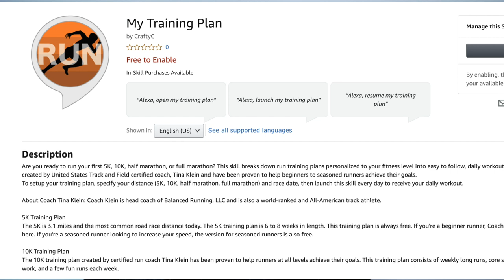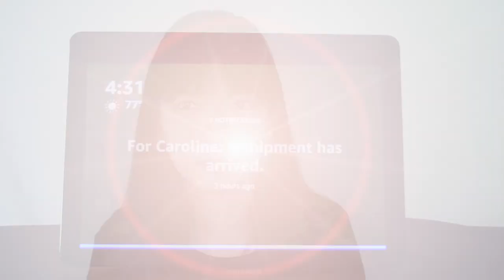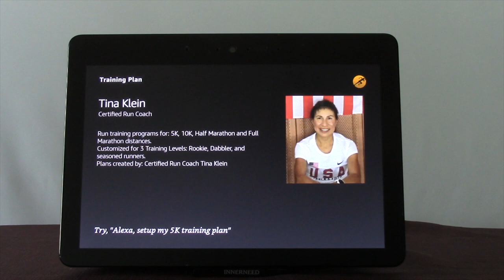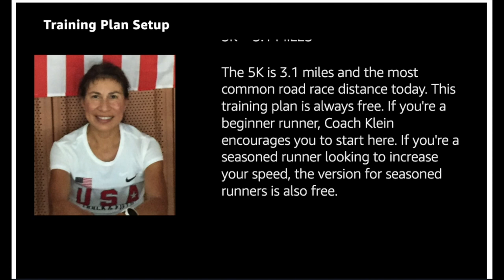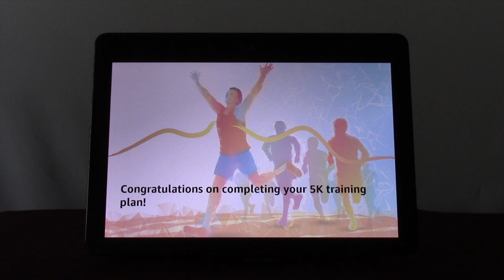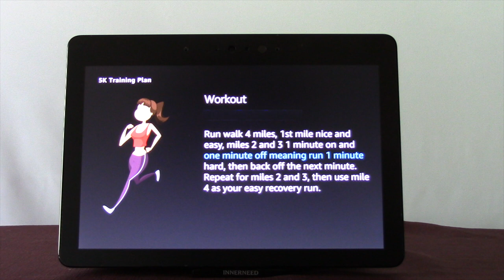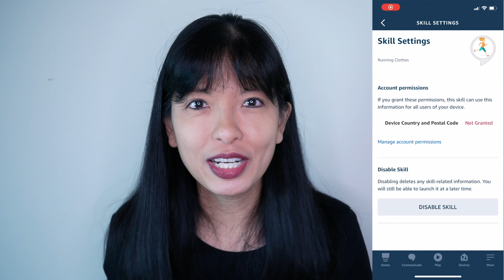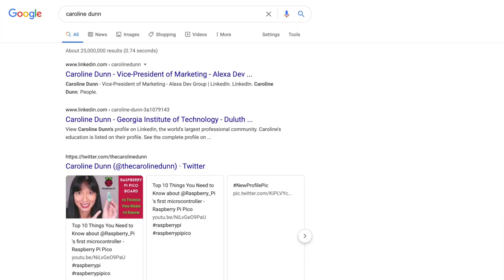Creating Revenue and Brand Awareness with Smart Assistants (2021 TAG Marketing)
Please mute your Alexa, the wake word is not muted in this video.

Technology Association of Georgia (TAG Marketing GeekOut) presentation from March 2, 2021.
World-Ranked and All-American track athlete, Tina Klein has coached thousands of aspiring runners in-person. With the global pandemic, we wanted to create a vehicle to provide her coaching plans in a virtual format. We crafted an Alexa Skill to make her run training plans available as an in-skill purchase in Alexa.

How the Alexa Skill works: Each day the runner will ask Alexa for the workout and a specific workout will be provided based on the runner's goal distance and goal date. For example, if a runner set a goal to run a 5K distance in 8 weeks, Alexa would provide a different workout each day ascending the runner toward their goal.

Side note: Coach Tina Klein was a Captain in the US Army serving in Germany for 10 years. This Alexa Skill includes recordings of her voice in both English and German.

Success: Runners from the US and Germany have now purchased her training plans via Alexa, creating a new revenue stream for her coaching business.

Check out this skill on your Alexa device by saying, "Alexa open my training plan," or watch a video recording
My Training Plan Alexa Skill on Amazon

Additional Notes: I can also provide Q&A on the capabilities of Alexa for marketers. I was recognized as the only female top 10 finalist in the Amazon Multi-modal international competition in 2019